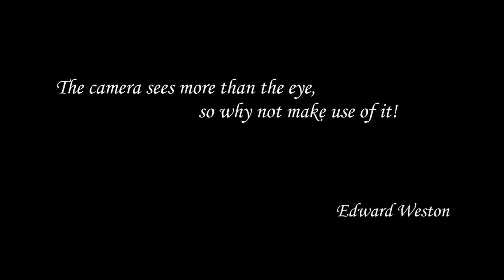ფოტოაპარატი მეტს ხედავს, ვიდრე თვალები - გამოიყენე ეს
ფოტოგრაფი